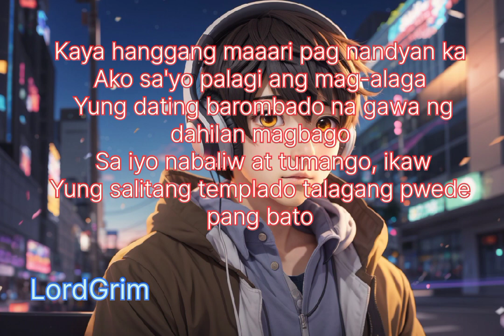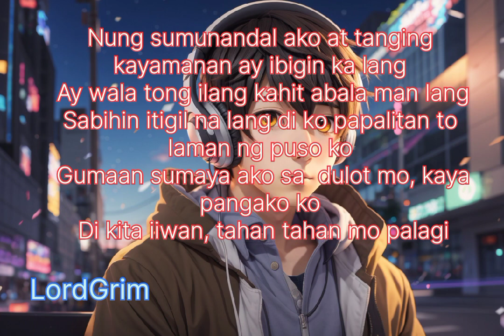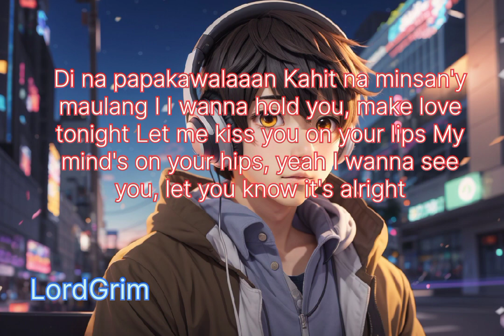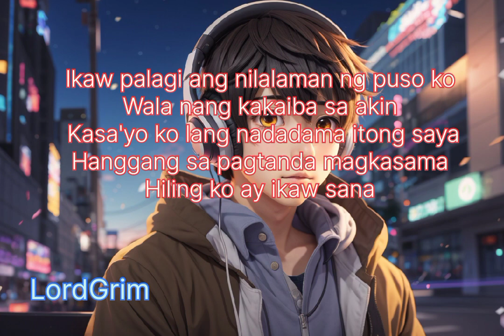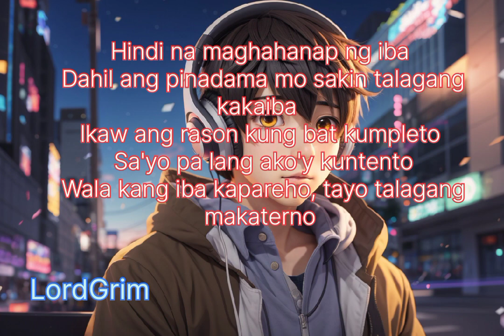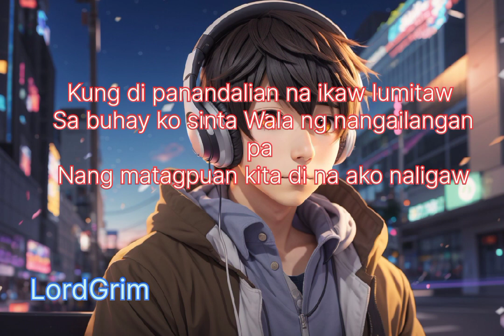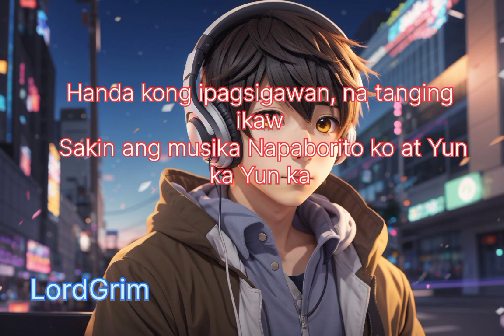ALLMO$T - Yun Ka Lyrics